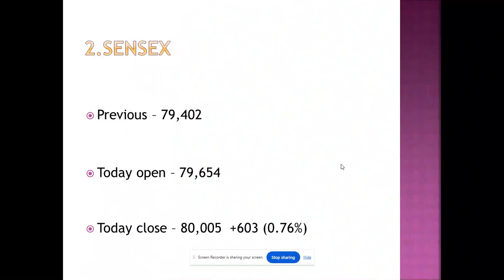Nifty and Sensex, Gold vs Silver, Petrol vs Diesel Price, Rupee vs Dollar, LPG Price--28-Oct-2024